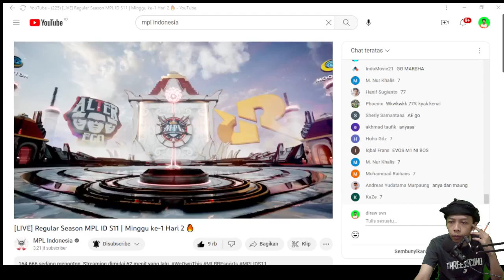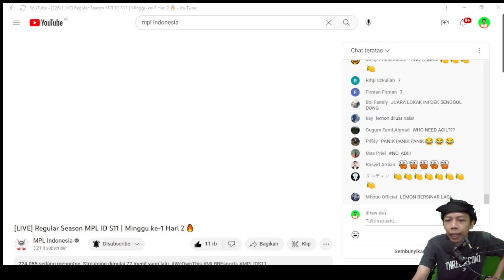LEMON NGAMUK! RRQ VS ALTER EGO GAME 1 MPL ID SEASON 11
RRQ VS ALTER EGO GAME 1
MPL ID SEASON 11

JADWAL MPL ID SEASON 11 MINGGU 1 HARI 2
HASIL PERTANDINGAN MPL ID SEASON 11